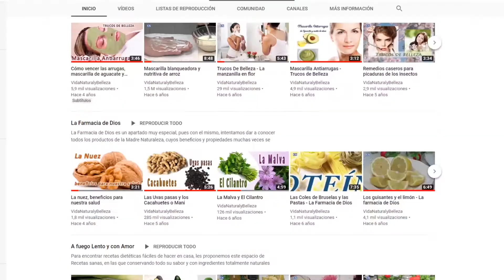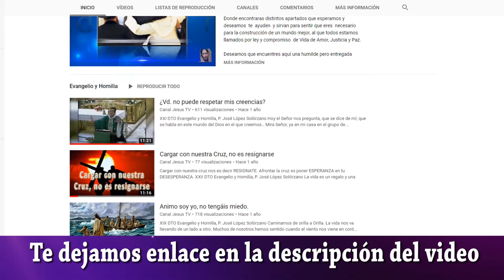Queremos conocer tu opinión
Hola amig@, soy Juan Carlos López, creador de contenido de este canal de YouTube.

Como sabéis YouTube apuesta por contenidos de calidad y anima a los creadores de contenido que cumplamos con las normas, políticas y directrices dirigidos a crear mejores vídeos, con calidad en aras de que YouTube siga siendo un lugar en el que todo el mundo pueda disfrutar y pasar un buen rato.
Por ello y para saber que contenidos son los que más os gustan, desearíamos conocer tu opinión sobre que vídeos de la lista que te damos a continuación son tus preferidos:

1.- Reflexiones para la vida (vídeos de fe, motivación, superación personal)
2.- La Farmacia de Dios (propiedades y beneficios de las plantas, frutas, frutos secos, etc.)
3.- En Positivo (vídeos de buenos días, freses celebres, autoayuda)
4.- Salud el médico informa (consejos de profesionales de la salud)
5.- Belleza (trucos de belleza con productos naturales
6.- Remedios Naturales (remedios de nuestras abuelas para cuidar nuestra salud)
7.- Cocina Sana (recetas sin azúcar)

Rogamos nos dejes en los comentarios del vídeo vuestra opinión que será de gran ayuda para marcar las directrices de los próximos contenidos a crear.

Por últimos informarte que si eres una persona de fe y deseas ayudarnos a difundir las enseñanzas de  Jesús de Nazareth, que te suscribas al Canal Jesús TV (te dejamos el enlace en la descripción del video) donde encontraras el evangelio y homilía semanal, reflexiones de fe, oraciones y otros muchos contenidos para crecer espiritualmente.

Un saludo y agradeceros vuestra colaboración.
Hasta pronto